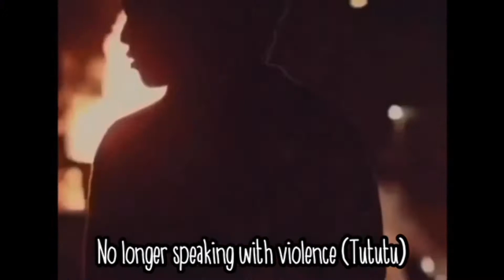JUNIBLUEEYEZ - KARMA (Lyric Video)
• KARMA OUT NOW Out on all platforms •
Lyric Video Created By: Sellynette Ortiz
Song Written & Performed By: JUNiBlueEyez
Produced By: Willie Will
Recorded: EchoStudios
Engineer: Robbie Rowland

Lostsoulsshop.com

So here’s the kicker... the song was inspired by the passing of my first dog KARMA (BlueFawnPit) RIP. Along with the madness that was happening out there, when she passed in August 2019 it was one of the hardest losses I’ve ever take in life. When my producer sent me the beat, I was dealing with a lot of pain, and so was he after loosing his pops RIP. It taught me a lesson... time waits for no one. Did god take KARMA away from me to teach me how to appreciate the small things, the beautiful things right in front of me that I took for granted because I was such in a lost place? Or was it bad karma from my past coming back to me?Weird right..? But.

I wasn’t the only one in pain.. so was the world, so was our people, friends, family, neighbors and so on. In tough times there was so much pain in the world much BIGGER than my own. I just had to speak my peace, my frustrations, my truth. It’s the only voice I have. Music brings me life, music brings me to a place where I feel whole. Find your peace, find your love, find your truth. Embrace it, enjoy it, and be ready for the fight.

Love from a LostSoul
JUNi